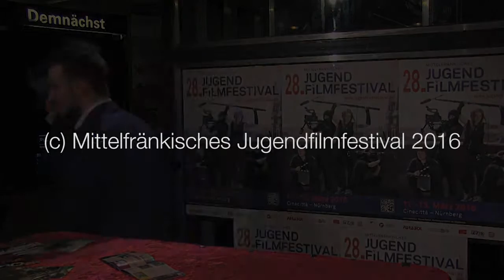Deine Mutter im Interview auf dem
Deine Mutter im Interview zum Musikclip 'Torpedo Boy' auf dem